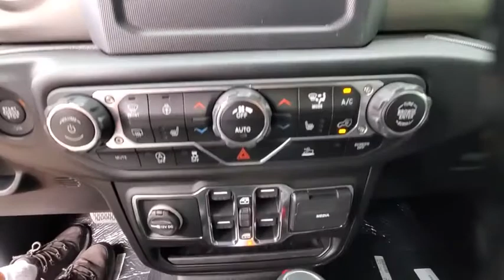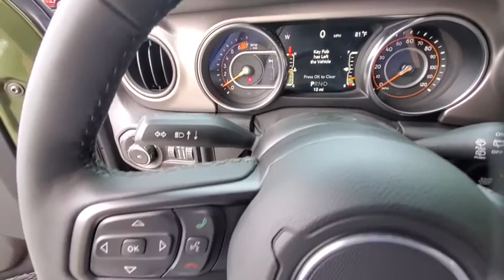2021 Jeep Wrangler available in Dublin, Columbus, Delaware, OH MW514276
Sarge Green Clearcoat New 2021 Jeep Wrangler available in Dublin, Ohio at Crown CDJR Dublin. Servicing the Columbus, Delaware, Powell, Westerville, OH area.

Sarge Green Clearcoat 2021 Jeep Wrangler 4WD 2.0L I4 DOHC